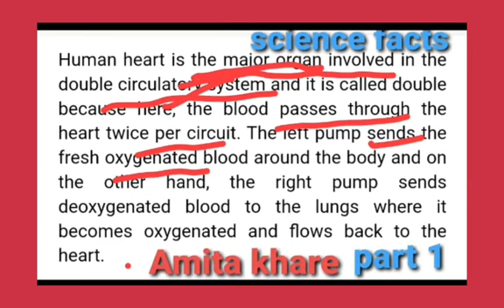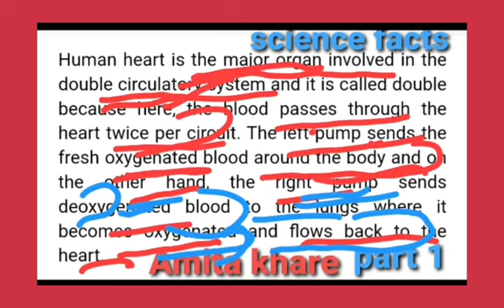Double circulatory system in human body | SCIENCE FACTS | Amita Khare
double circulatory system | # SCIENCE FACTS |

I am making such material available in my efforts to advance understanding of environmental, political, human rights, economic, democracy, scientific, and social justice issues, etc. I believe this constitutes a ‘fair use’ of any such copyrighted material as provided for in section 107 of the US Copyright Law.